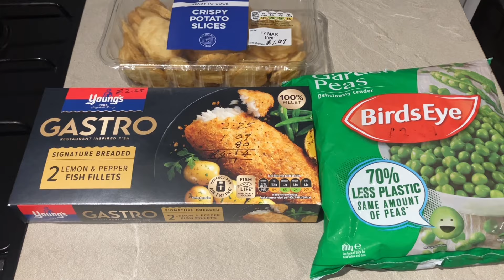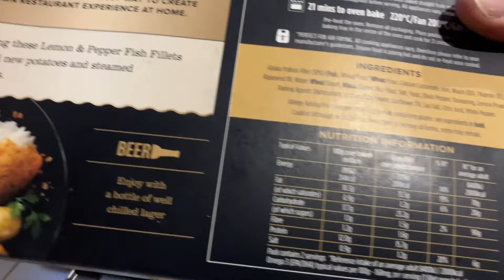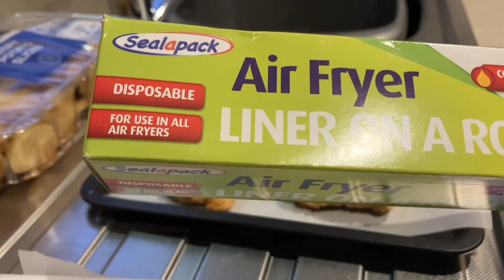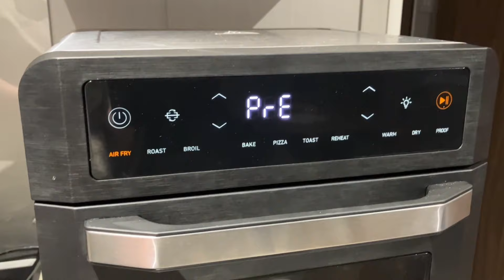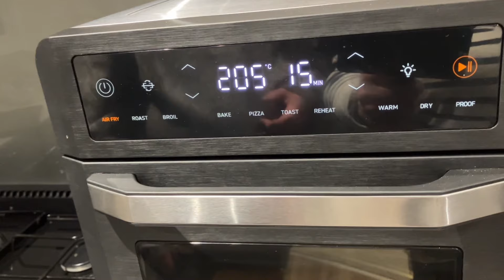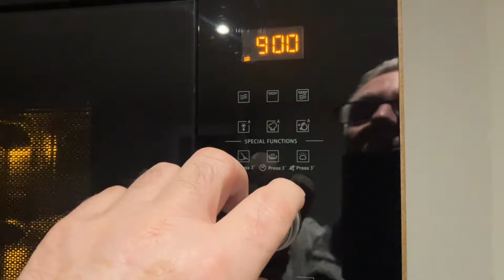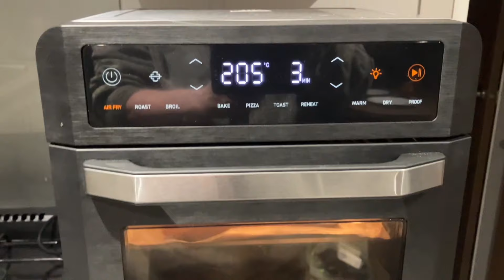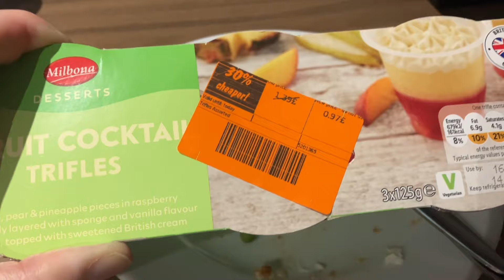Fish & Chips under £5 for two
this sounds a little unbelievable but true, two nice dinners and a sweet for under £5.

Wish list

If you wish to buy these items the links below from Amazon it will help us.

COSORI Dual Zone Air Fryer, 8.5L

HYSapientia® 24L Air Fryer Oven.

COSORI Air Fryer Oven,12 L

COSORI TurboBlaze Air Fryer

COSORI Air Fryer Oven,12L

COSORI Smart Air Fryer Oven Dual Blaze 6.4L, Double

COSORI Electric Kettle Glass,

COSORI Electric Pressure Cooker

COSORI Rice Cooker & Steamer

LEVOIT Anti-Tangle Cordless Vacuum Cleaner

Non-Slip Silicone Pastry Mat Extra Large 71 × 51 cm

Kuhn Rikon 20401 Straight Veggie Peeler

Kuhn Rikon Pull Chop 27412 Universal Chopper

FACIACC Rolling Pin with Thickness Rings

Trio Separator Set Stainless Steel Steamer Basket

Bored of Lunch: The Healthy Air Fryer Book
Bored of Lunch: The Healthy Slow Cooker Book

Nevsetpo Power Meter UK Plug Power Monitor

YQL Air Fryer Rack Square for COSORI 5.5L/Gourmia 6.7L

SUPER KITCHEN Non-Slip Silicone Pastry Mat Extra Large

LuoCoCo Cute Egg Separator

3 x Falcon Enamel Pudding Bowls,12cm, 14cm,16cm.

Mixing Bowls with Airtight Lids, 5 Piece Nesting

Tala Siliconised 2LB Loaf Liners,

Be-Ro Home Baked Recipes 41st addition

Wiltshire Rose Bundt Cake Tin, Ring Cake Mould,

Crinkle Cutter, Stainless Steel Potato Chipper

Samuel Groves 2X 1LB Bread Loaf Tin,

Doric 1lb Loaf Tin Liners, 40 Pack,

Portable Camping Stove with Cary Case

Cosori pressure cooker Silicone Sealing Rings.